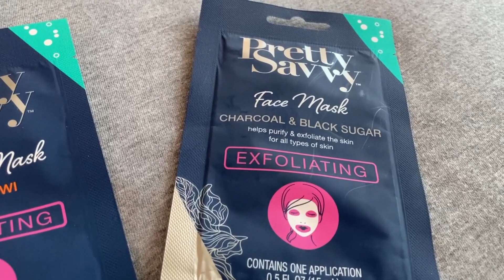Old Lady Farts at Scammer Again and Again || Return of The Fart Machine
I was doing some decluttering recently and noticed the old fart machine in a box in my room! So when I was trying to destress and a credit card scammer called, I thought it was the perfect time to use it and didn't expect him to stay on long at all. Turned out he was quite tolerant of my gas problem. The first time I did this, I was more subtle and gradually increased frequency. Not this time. As I write this description, I've had two Medicare scammers call and I farted at them too. I will fart at each and every scammer today.